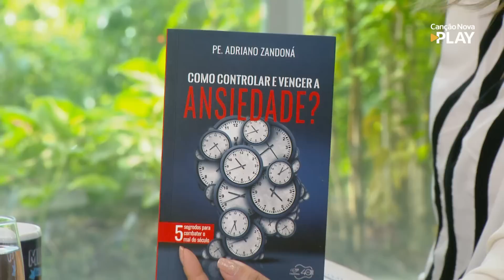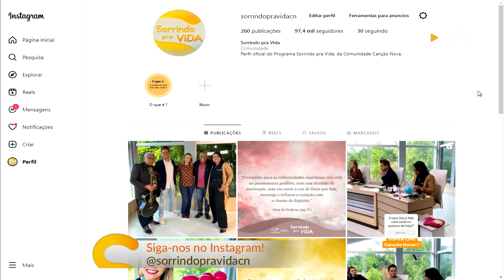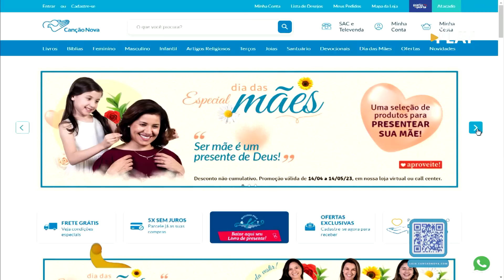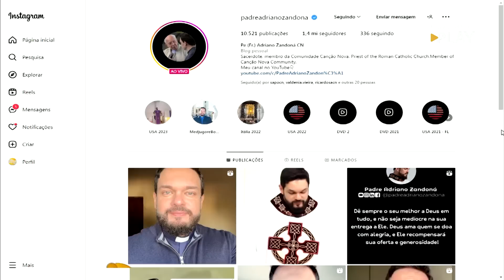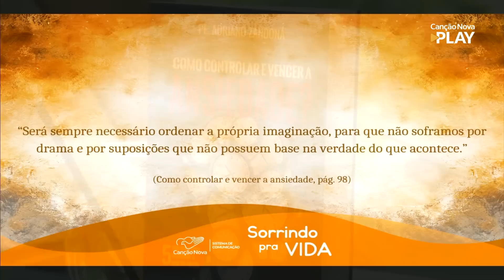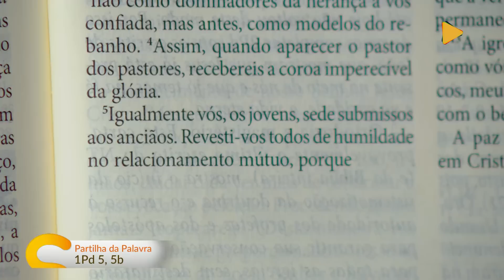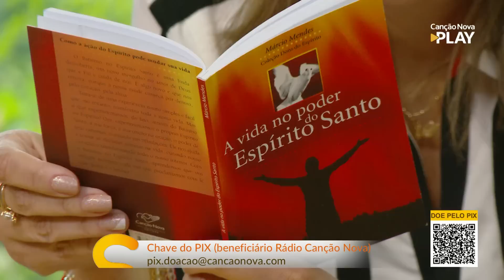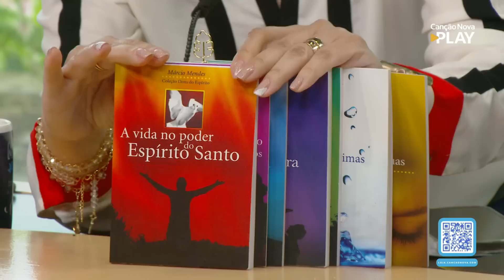Sorrindo pra Vida - 26/04/2023